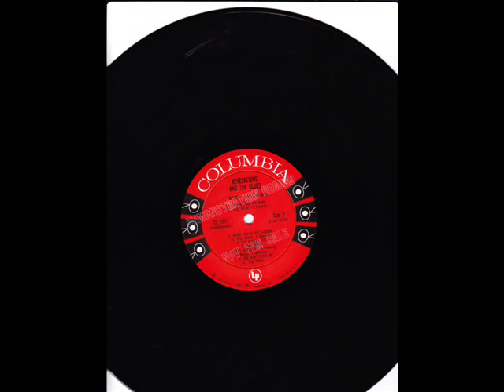"Big" Miller Wanna See My Baby (1960)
Composed by Clarence Miller

Clarence "Big" Miller:Vocals

Red Mitchell:Bass & Bandleader

Jim Hall:Guitar

Plas Johnson:Tenor Sax

Ernie Freeman:Piano

Frank Butler:Drums

Originally issued on and this recording taken from the 1961 album ""Big Miller":Revelations And The Blues" (Columbia CL 1611) (LP) (mono)